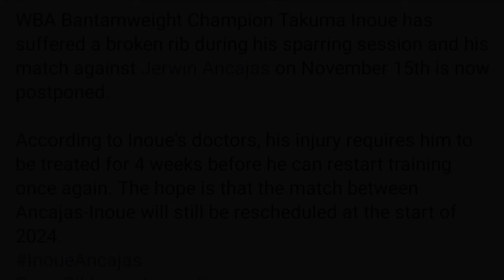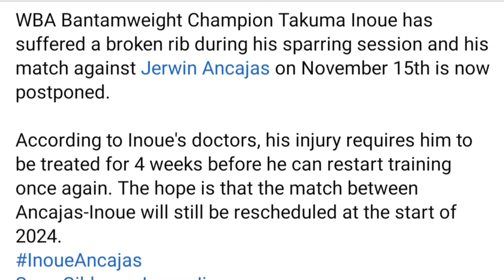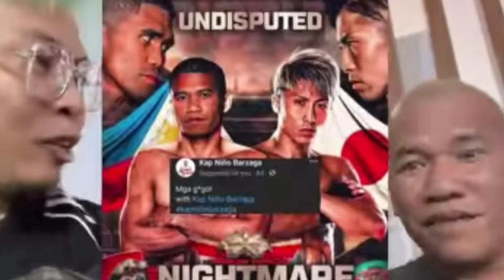GRABE! Casimero Pinagmumura ni Kap! Inoue Iba na Kalaban!? Nangyare Kay Tapales!?